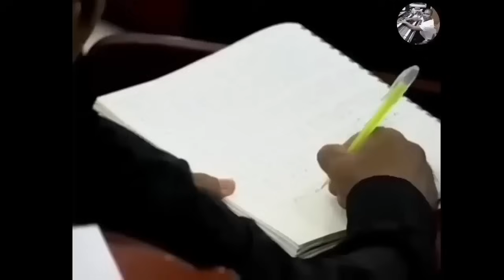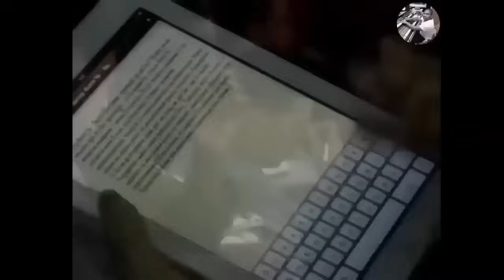David Paul Yonggi Cho - COMO ELIMINAR TODO O ENGANO DA MENTE - A Quarta Dimensão (Em Português)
Chave aleatória
11d935e8-ecea-4ffa-88fd-325aba945c50

Agência: 0001